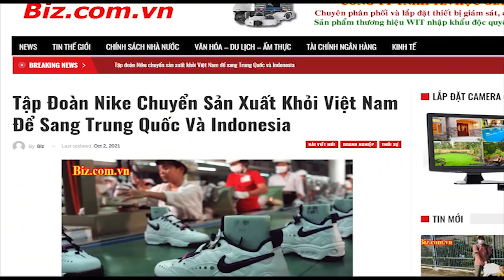Thủ tướng loanh quanh, hết ngược Bắc, lại xuôi Nam...